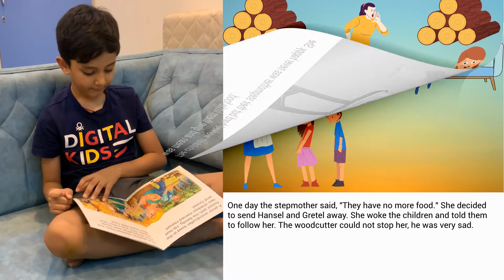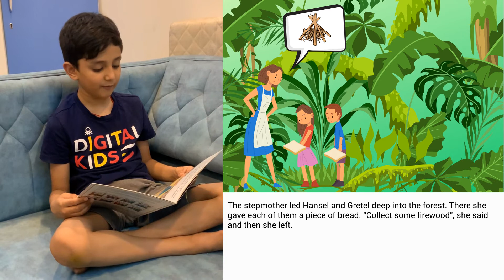A Story A Day | Hansel and Gretel | Aaditya Deora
Hansel and Gretel's stepmother was very mean to them. She leaves them in the forest alone. Will the children survive? Let's find out!

'Hansel and Gretel' is written by Kate Gladin. A student from Jamnabai Narsee School, Aaditya Deora likes to books and is reading this story from his personal collection.